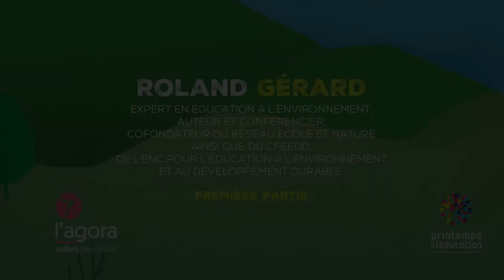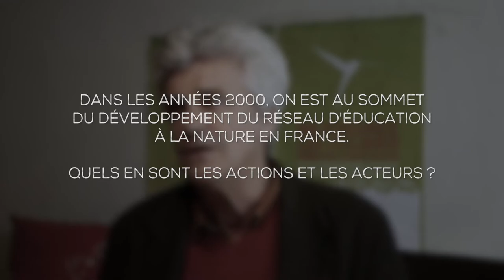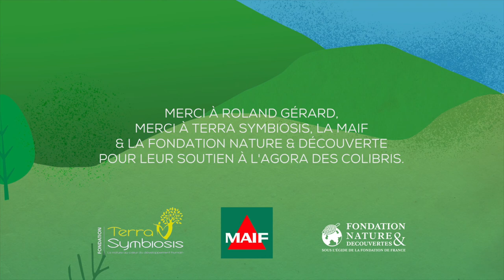Se reconnecter à la nature, avec Roland Gérard